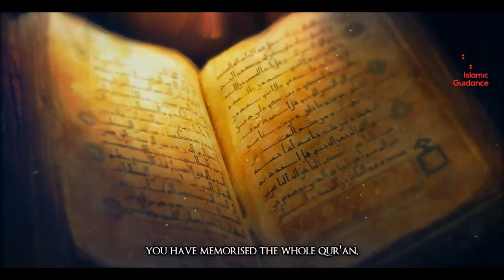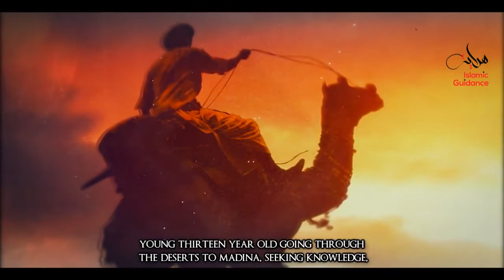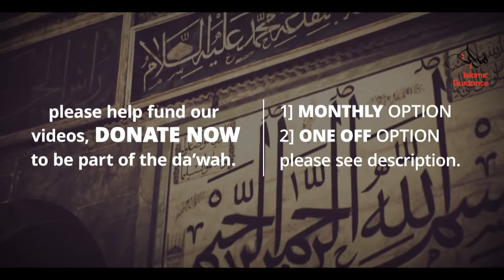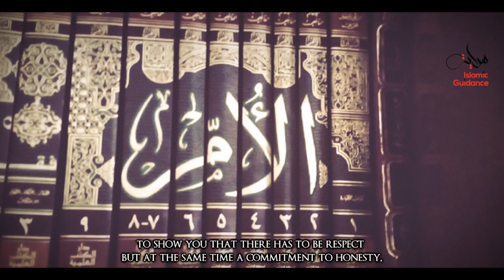Imam Ash Shafi'i RA